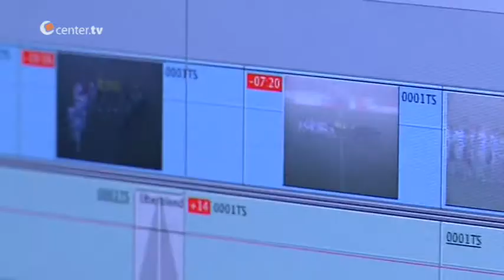Aus der Sportredaktion: Auslosung zum Selbermachen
Das Konklave zur Papstwahl ist vorbei, doch die nächste wichtige Entscheidung steht schon an: Viertelfinal-Auslosung der Champions-League.
Martin und Claus wissen, dass viele Leute das morgige Prozedere nicht abwarten können. Aus diesem Grunde hat die center.tv-Sportredaktion die Auslosung vorgezogen und hofft auf Anerkennung durch die UEFA...